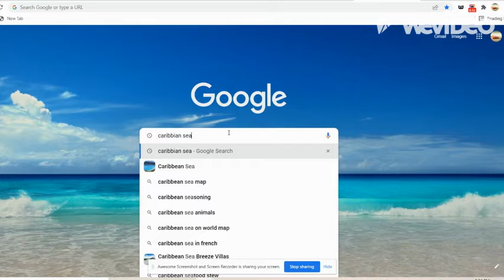Bruh (Watch To The End)